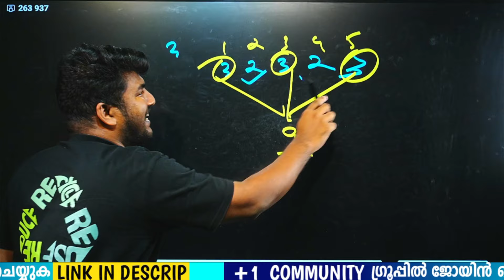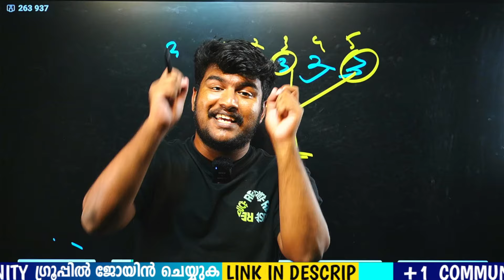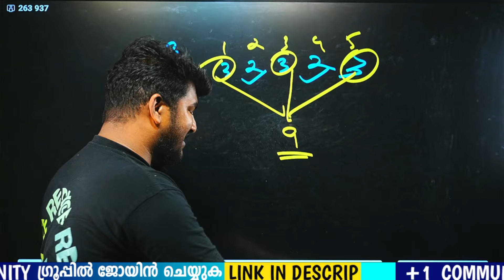OR QUESTIONS എഴുതിയവർക്ക് പണികിട്ടും🔥| MS SOLUTIONS